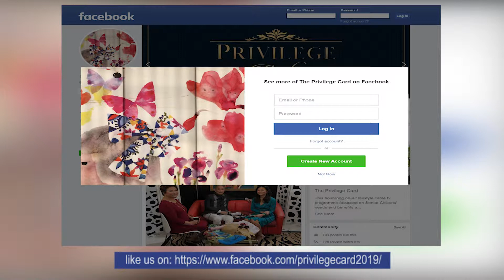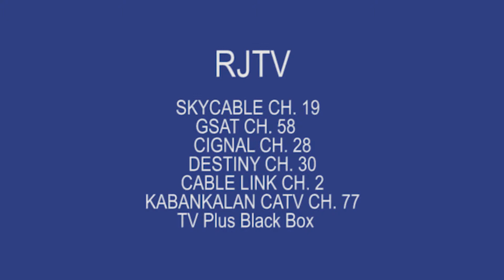Episode 3 - PRIVILEGE CARD - Aired 20 January 2019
Co-hosts Cristina Tabora and Bobby Cuenca speak with Cris Moreno-Cruz of Sunshine Place, Nono Palmos of Nono Palmos Atelier and Sonia Lazo of INTAS Luxe Travel.